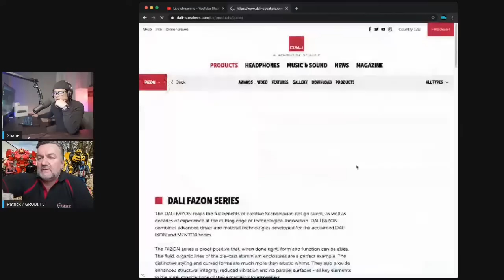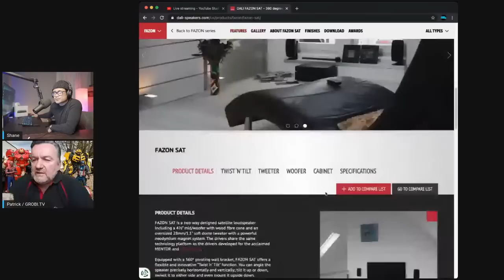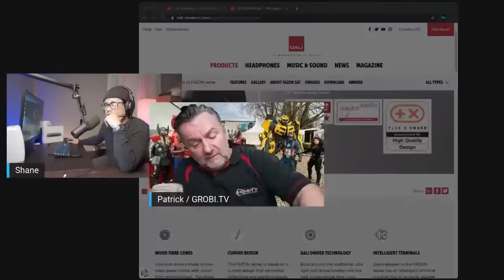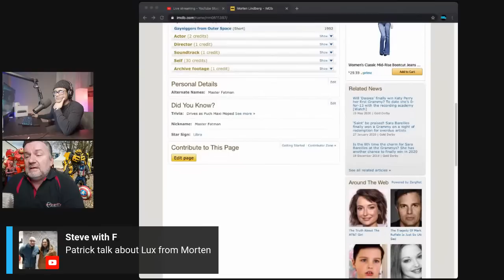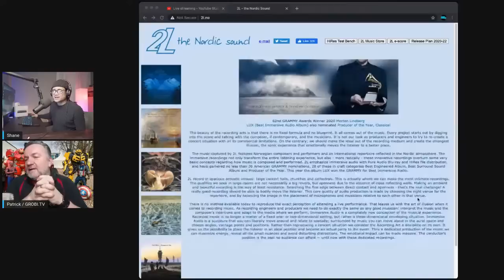Why Isn't Atmos And DTS-X Better? w/ Grobi.TV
Discussing immersive audio with Patrick from Grobi.TV